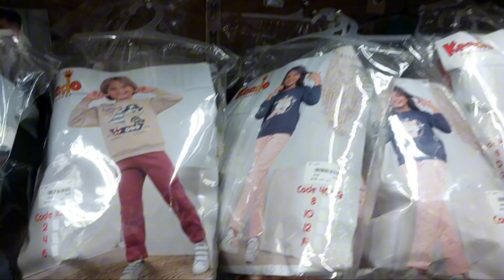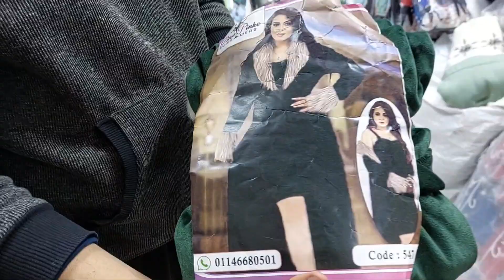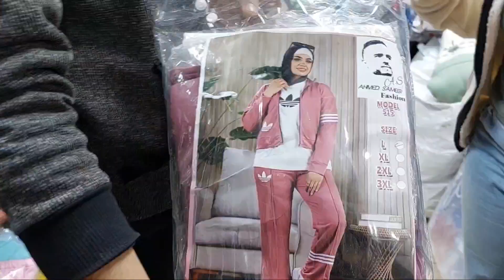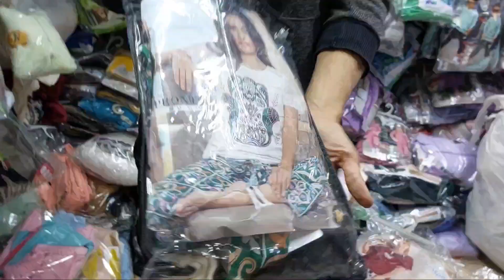اقوي عروض للأطفال عند مكتب براندي فاشون 🔥❤️❤️